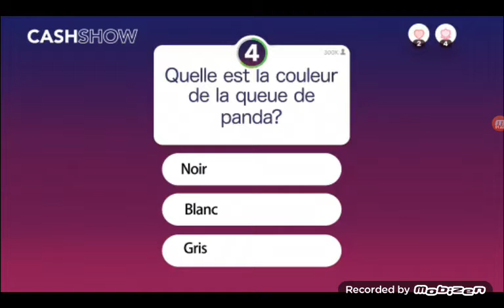Je joue a geometry dash en parlent avec mon pote.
Je stresse un peu à se jeux et je téléphone aussi à mon pote.